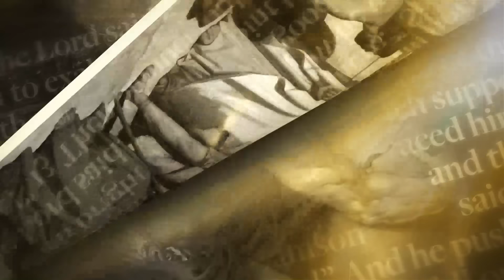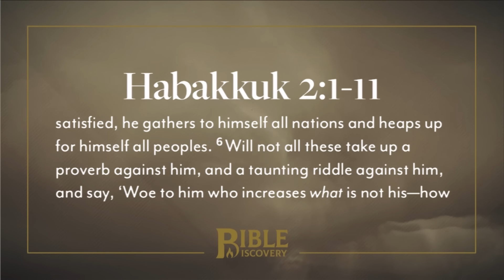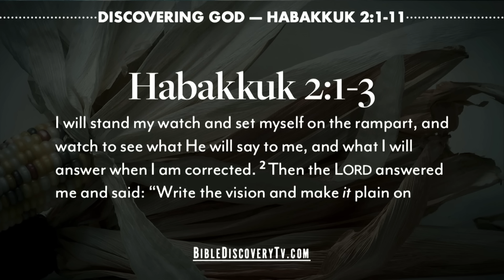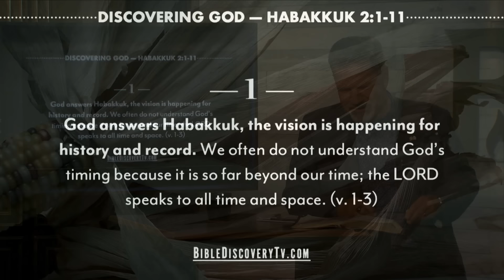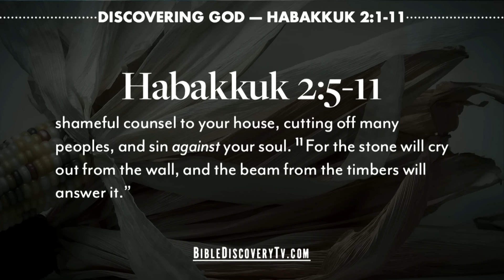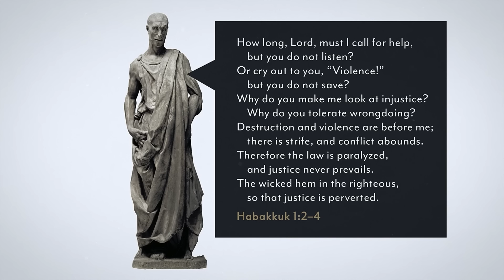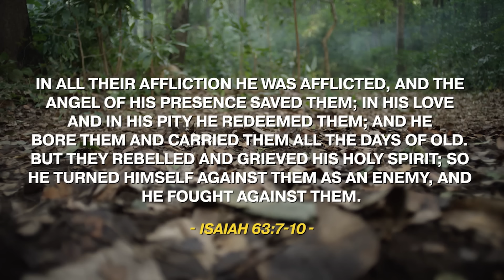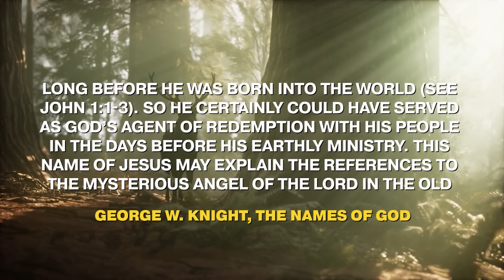Embracer | Habakkuk 1-3